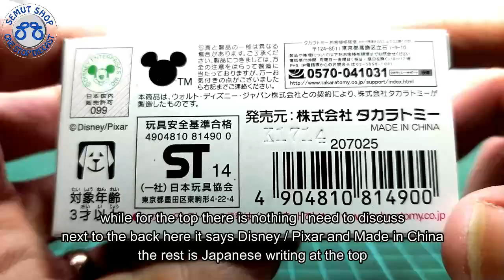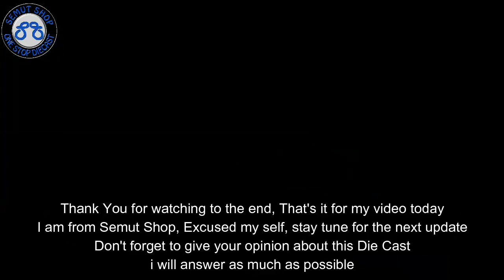Tomica Disney Toy Story Corotto Alien Miniatur Diecast Mobil mainan Toy Story Corotto Unboxing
Tomica DISNEY MOTORS DM-05 COROT ALIEN GREEN Takara Tomy

Tomica Disney dan Dream adalah mainan yg sangat cocok dan awet buat anak kesayangan anda...
- Bentuk yang unik
- Tidak menggunakan baterai
- Asli dari Taka Tomy Tomica
- Ukuran Corotto Panjang 6cm, tinggi 3.8cm dan lebar 3cm
- Ada Suspensi

Diproduksi di Vietnam dengan ukuran lebih kurang 7cm*3cm
Tomica cocok untuk semua umur baik untuk di koleksi sebagai pajangan ataupun jadi mainan anak-anak... silakan pilih dan koleksi kenderaan kesayangan anda disini.

Semut Shop (TEMAN) Anda
Semut Shop TEmpat Mainan ANak anda

Tomica Indonesia
Kinsmart Indonesia
Welly Nex Indonesia
Maisto Indonesia
Apolo Indonesia